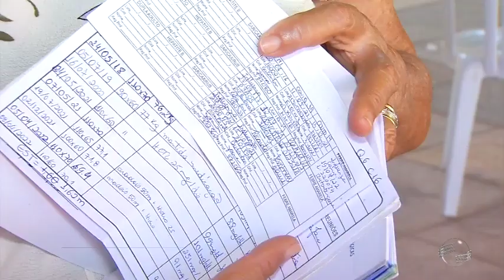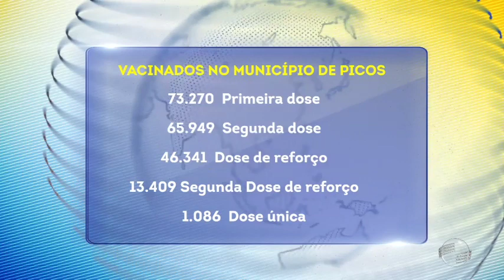Carteirinha em dias: imunização é uma das maneiras mais eficazes na luta contra a Covid-19